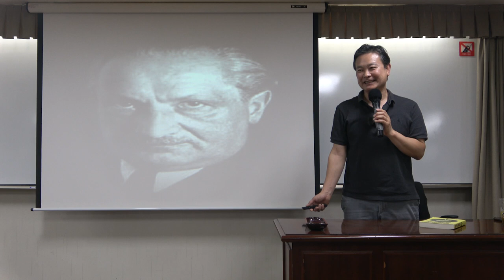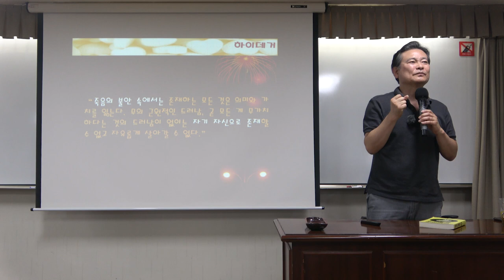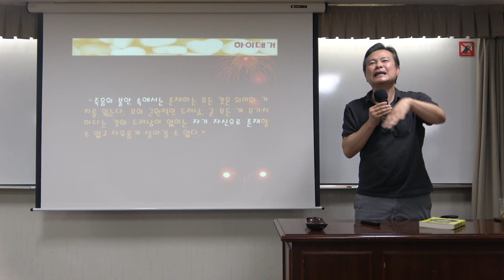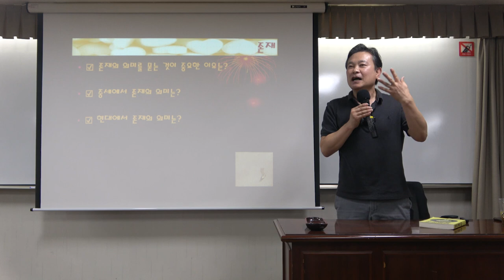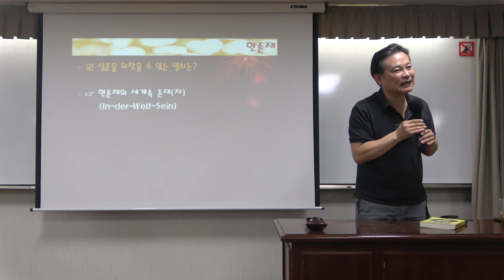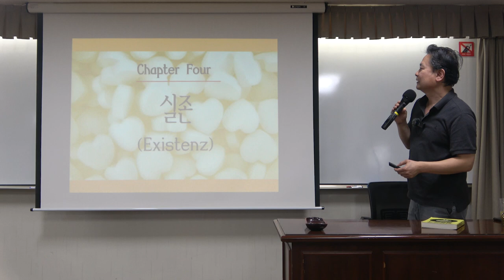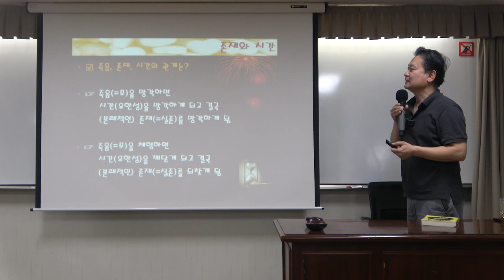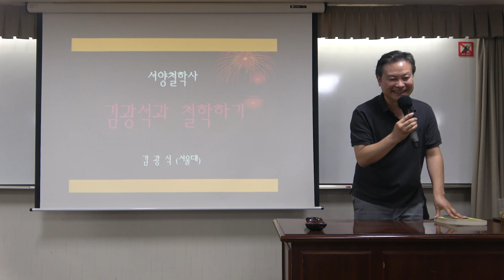김광석과 철학하기_10강(2)_김광석 vs 하이데거 : ‘너무 아픈 사랑은 사랑이 아니었음을’과 죽음의 철학 - 시간 중심 가치론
10강(1) 김광석 vs 하이데거 :  ‘너무 아픈 사랑은 사랑이 아니었음을’과 죽음의 철학 - 시간 중심 가치론

* 10강 주요내용 : 김광석 vs 하이데거 :  ‘너무 아픈 사랑은 사랑이 아니었음을’과 죽음의 철학 - 시간 중심 가치론

*핵심어 :  서양철학사, 하이데거, 실존주의, 죽음